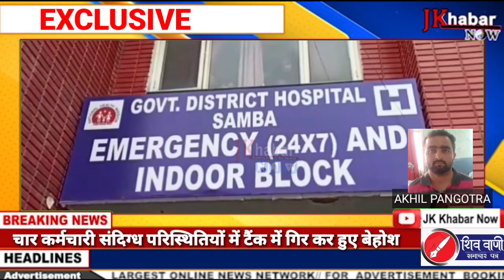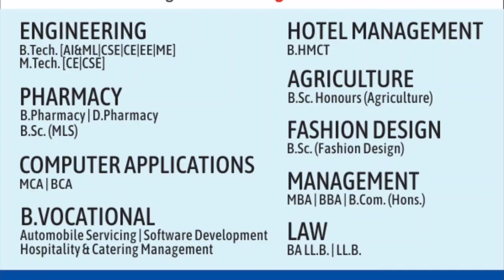Samba निजी फैक्ट्री में काम कर रहे चार कर्मचारी संदिग्ध परिस्थितियों में टैंक में गिर कर हुए बेहोश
Samba में एक निजी फैक्ट्री में काम कर रहे चार कर्मचारी संदिग्ध परिस्थितियों में टैंक में गिर कर हुए बेहोश, किया जम्मू GMC Refer @@@Report by Akhil Pangotra